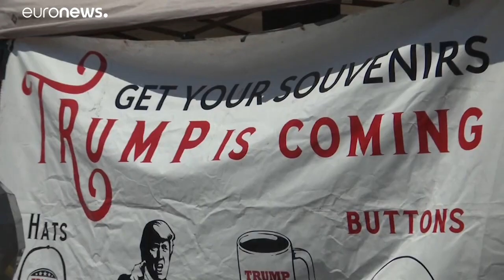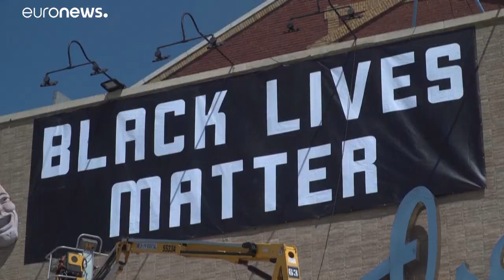Juneteeth. Trump torna a dividere il paese con dichiarazioni incendiarie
Il presidente attizza gli animi ed è costretto a presentarsi un giorno dopo a Tulsa che ricorda uno dei peggiori massacri a sfondo razziale della storia degli Stati Uniti